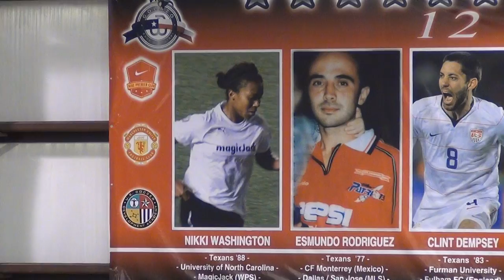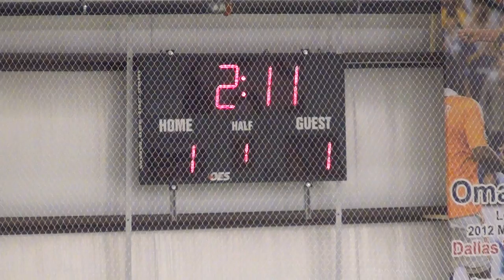Golazo Soccer International Youth Cup 2013 Final U-12 RGV Dallas Texans(3) vs Atlas(4) 1st Half